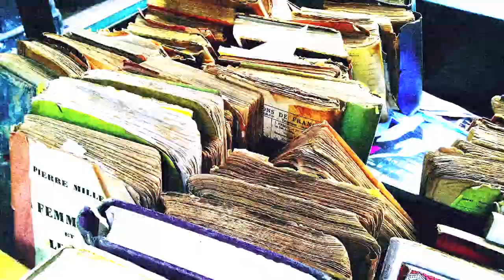Oculus 2: The Fattening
How you feel when you gain weight on Halloween.

Starring
Jake Lewis
Blaire Restaneo

Directed by Matt Stolarik
Edited by Jenna Socha